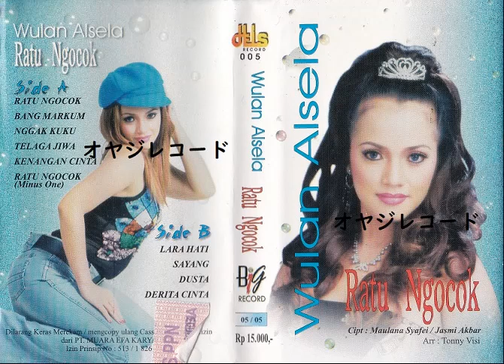Ratu Ngock / Wulan Alsela (Original)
A⑥Tidak Ada.